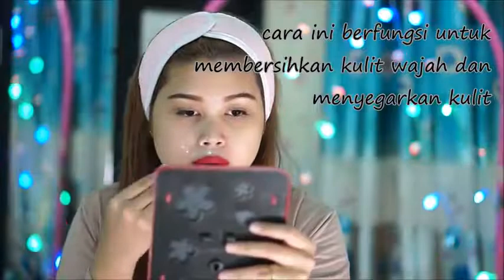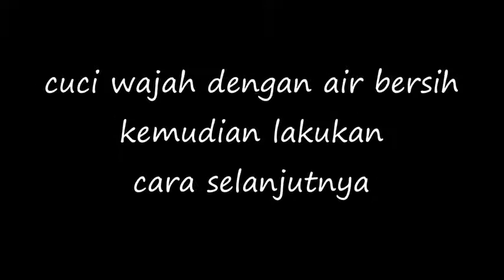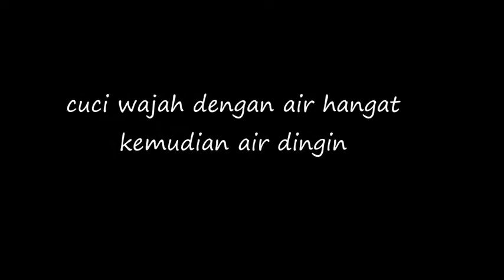Cara Memutihkan Wajah Menggunakan Susu Beruang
pertama-tama basahi kapas lalu aplikasikan ke wajah (lakukan dengan cara memutar mutar) trus diamkan sekitar 5 menit nahh sembari menunggu kering teman2 basahi 2 kapas lagi kemudian taruh di atas mata (ini berfungsi memghilangkan mata panda) lalu diamkan
stelah 5 menit basuh wajah dengan air bersih
terus cara selanjutnya ::
ambil bubuk kacang almond 1 sendok lalu campir dgn susu beruang sampai merata
kemudian aplikasikan ke wajah, tunggu sampai 10-20 menit lalu bilas dengab air bersih

untuk mendapat hasil yang optimal lakukan cara ini 2x seminggu